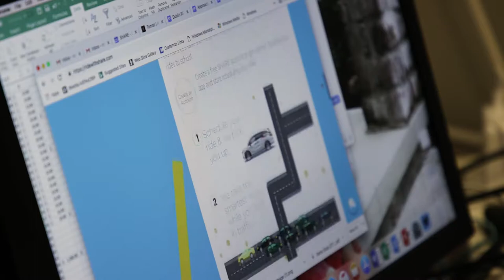SHARE Aims to Revolutionize Transportation